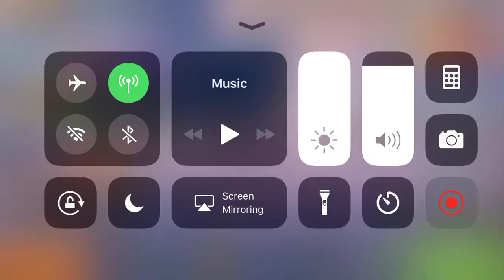Level 192 - My lures and equipment for fishery 24 (Greenland)